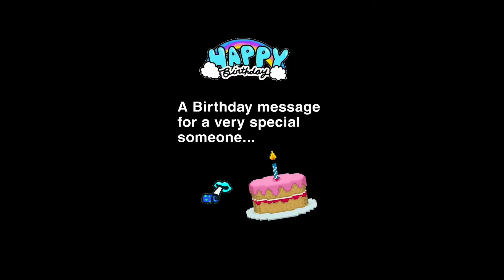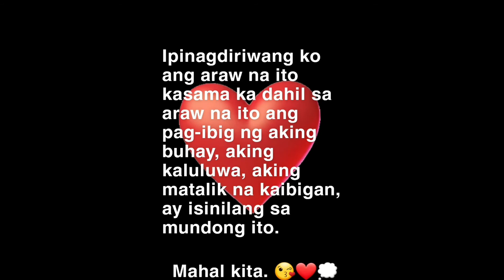LDR - LONG DISTANCE RELATIONSHIP | Isang mensahe sa kaarawan para sa isang espesyal na isang tao ...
LDR - LONG DISTANCE RELATIONSHIP | Isang mensahe sa kaarawan para sa isang espesyal na isang tao | Australian-Filipino Couple

A birthday message for a very special someone...

Isang mensahe sa kaarawan para sa isang espesyal na isang tao...

Please share your comments below! 👇👇👇
Hi all, if you've made the decision to start investing in digital assets within Australia, I use the Australian Exchange, CoinSpot. I have found them to be the best platform available in Australia.